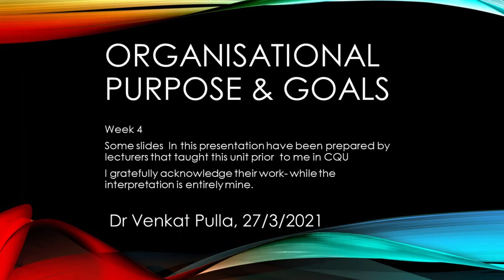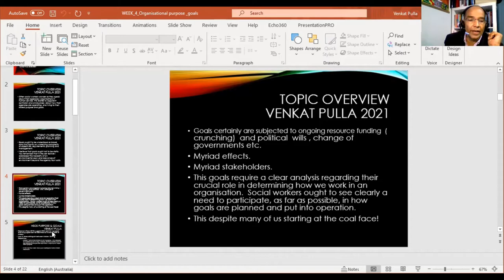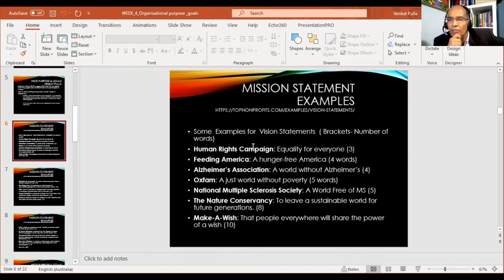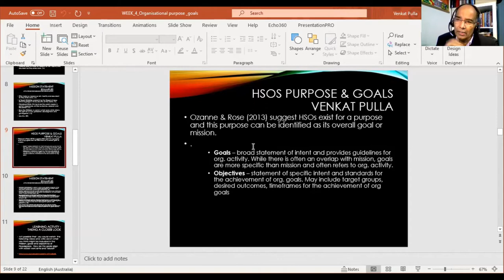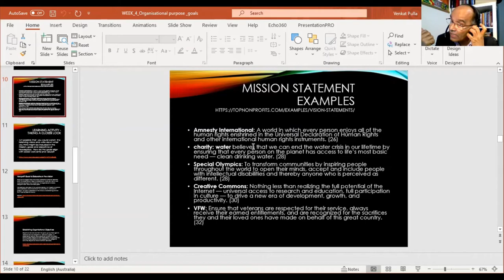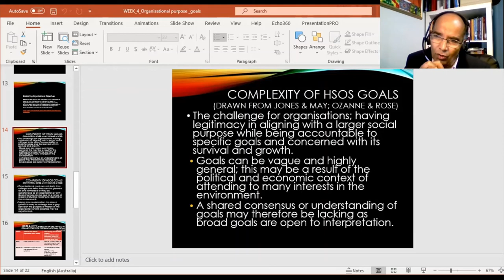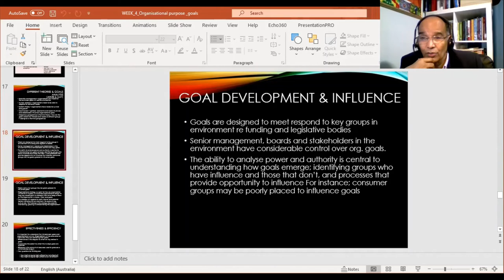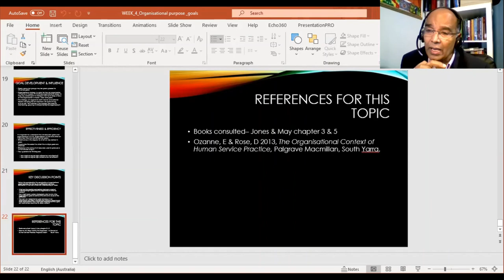Organisational Purpose and Goals Lecture 4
Often social workers wonder as they speak about their agencies/ organisations in human service. This relates to apparent confusion and anxiousness about how their agencies are operating and living to their stated purpose and goals. Goals ought to be understood as broad aims that signify an underlying complexity of objectives, requirements, planning and management.
I believe that goals ought not to be static. You remember that in the last lecture I addressed the necessity of an environmental scan and the relevance of the environment beyond the agency four walls.  An embedded video of Headspace Australia is utilised here. And this video is available in cc format.